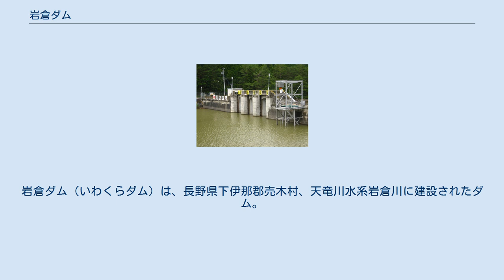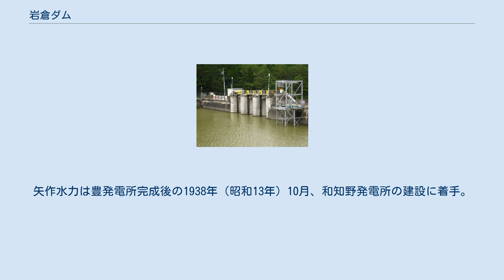岩倉ダム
岩倉ダム（いわくらダム）は、長野県下伊那郡売木村、天竜川水系岩倉川に建設されたダム。
高さ25メートルの重力式コンクリートダムで、中部電力の発電用ダムである。
同社の水力発電所・豊（ゆたか）発電所に送水し、最大1万4,500キロワットの電力を発生する。
 木曽川の電源開発で功績を上げる福澤桃介は、矢作川水系や天竜川水系にも開発の手を伸ばす。
彼によって設立された矢作水力は、天竜川水系和合川および売木川の水を利用した水力発電所・豊発電所の建設を計画。
1935年（昭和10年）10月22日に着工、1936年（昭和11年）12月26日に完成した。
 豊発電所上流の岩倉川においては、岩倉ダムの建設工事が進められた。
水不足への備えとしての発電用ダムである。
貯えた水を必要に応じてダム直下に放流し、下流に位置する丸畑堰堤まで河川を流下させ、以降は専用の水路を通じて豊発電所まで導かれる。
 岩倉ダムの建設工事は1936年に着工。
建設工事にはのべ1000人もの人員を動員し、昼夜交代勤務で作業を続行。
朝鮮人労働者も多く含まれていた。
当時は各家庭に電気が十分行き渡っていない時代であったが、工事現場は夜も電灯で明るく照らされていたという。
正確な着・竣工時期がはっきりしていないが、遅くとも工事終業式を催した1938年（昭和13年）3月までには竣工したとされている。
 豊発電所を完成させた矢作水力であったが、日本発送電の発足に伴い解散。
その日本発送電も戦後になって解体され、岩倉ダムほか豊発電所の設備は中部電力に引き継がれた。
同社は発電所の自動化を進め、まず丸畑堰堤を1963年（昭和38年）3月に無人化。
1973年（昭和48年）には豊発電所を無人化し、平岡制御所からの遠隔操作に移行した。
岩倉ダムも1983年（昭和58年）に無人化された。
2000年（平成12年）には岩倉ダムのクレストゲート（水門）を撤去し、ゲートレスダムとなった。
 2006年（平成18年）3月、中部電力は豊発電所の改修工事を終えた。
従来は2台の横軸2射ペルトン水車発電機が設置されていたが、これを撤去し、1台の立軸6射ペルトン水車発電機へと更新。
これによって最大出力は1万4,500キロワットに増強された。
放水路には騒音対策としてゴム幕が設置され、発電時に発生する騒音を最大10分の1にまで減衰させることに成功している。
 売木村役場から長野県道46号阿南根羽線を北上し、茶臼山温泉を過ぎて間もなく左折。
岩倉川に沿って敷かれた道を進むと、岩倉ダムに着く。
ダム湖畔にはキャンプ場がある。
 豊発電所は岩倉ダムから売木川に沿って県道46号を東に進んだ地点（阿南町）にある。
豊発電所で使用した水は和知野川（わちのがわ）に放流されるが、その水はすぐ下流にある和知野ダムにて再度取水され、和知野発電所へと送水されている。
和知野ダムは高さ15メートル未満の重力式コンクリートダム（堰）で、中部電力の発電用ダムである。
矢作水力は豊発電所完成後の1938年（昭和13年）10月、和知野発電所の建設に着手。
1939年（昭和14年）12月に完成させた。
その後、日本発送電時代を経て、戦後は中部電力に継承。
1973年（昭和48年）には豊発電所と共に無人化されている。
発電所の出力は完成当時6,400キロワットであったが、1971年（昭和46年）の放水路改修工事に伴い、6,100キロワットに修正。
現在では6,300キロワットとなっている。
 豊発電所に関するカテゴリ: